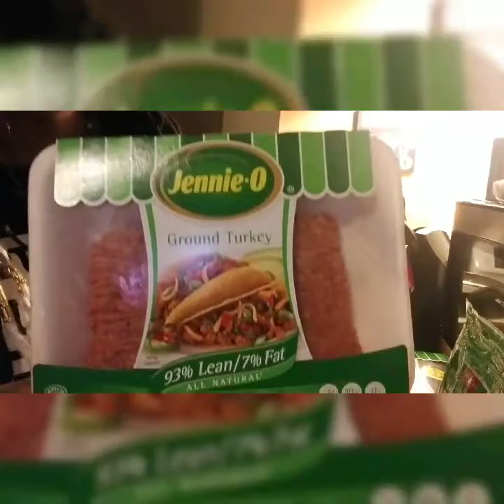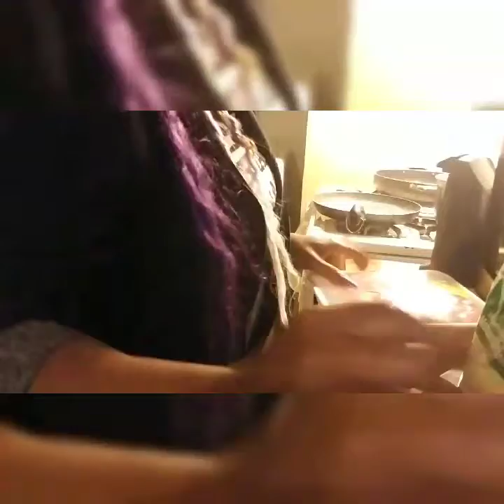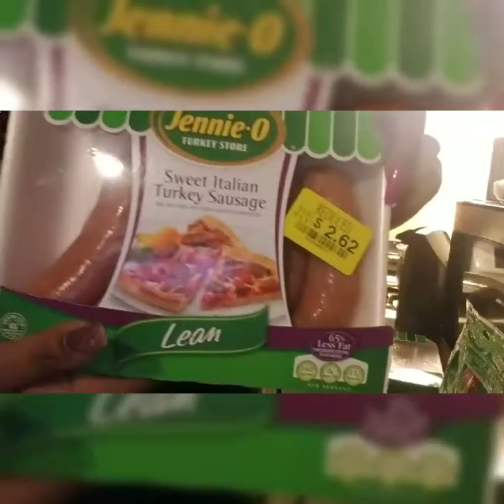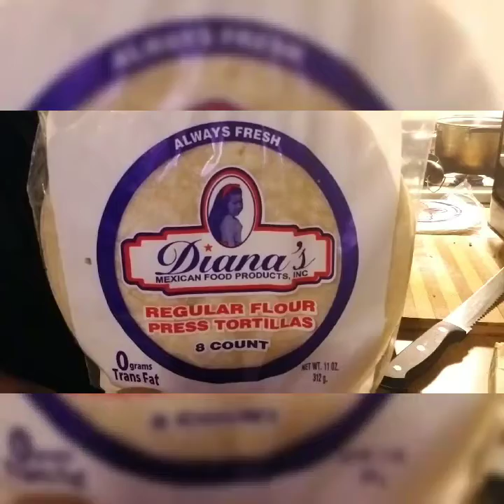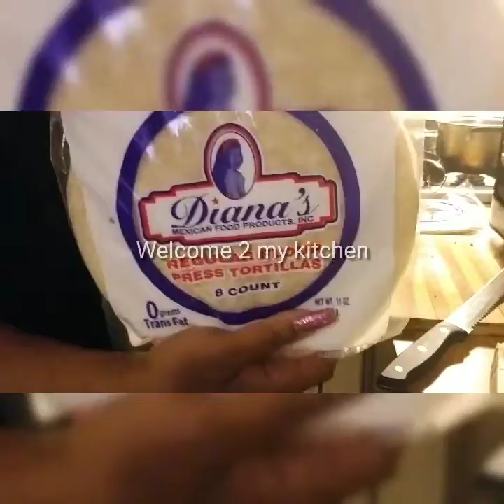Cooking wit Bosslady#Getting All Star appetizers +deals and good eats*****check me OUT //hang wit me